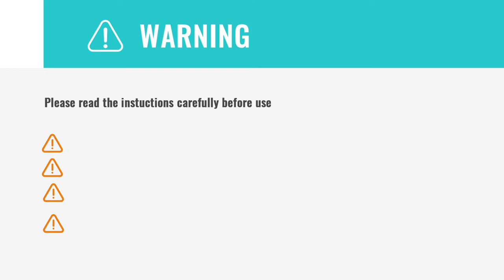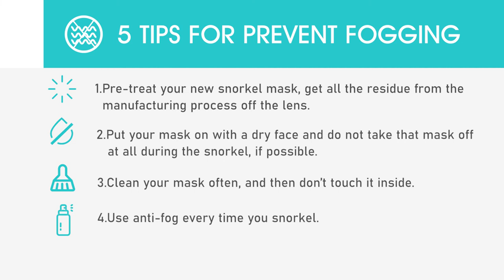How to install Snorkel Mask & Snorkel Tube Snorkel Set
In this video, we'll show you how to install a snorkel mask and snorkel tube set. This is an essential skill for anyone who wants to enjoy the underwater world. We'll walk you through the steps needed to install the mask and tube set, and explain the different types of snorkel masks and tubes available. We also provide a guide to choosing the right snorkel for your needs. So if you're serious about exploring the underwater world, make sure to watch this video!

Buy Greatever hot sale snorkeling products on Amazon, Fast Delivery
1️⃣ G1 Facite Full Face Snorkel Mask
2️⃣ G2 Classic Exploration Full Face Snorkel Mask
3️⃣ Greatever Classic Exploration Snorkel Set
4️⃣ Greatever Classic Exploration Snorkel Fins